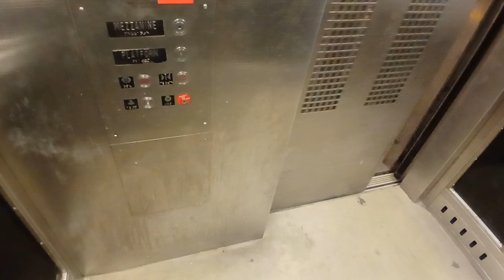Mongrain hydraulic glass elevator at the 47th-50th Streets RC B, D, F, M station (Manhattan, NY)